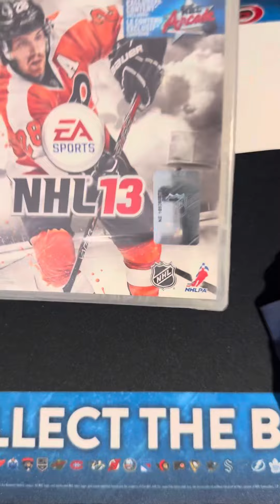Surprise Mail Day!! 😮✉️